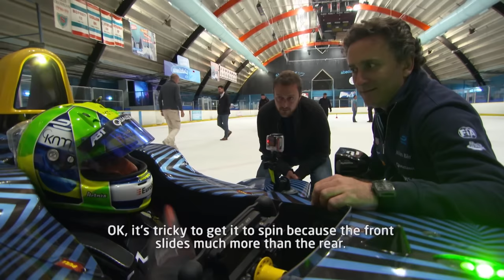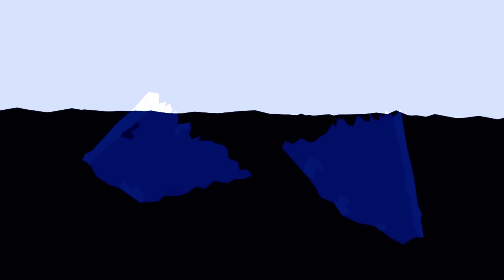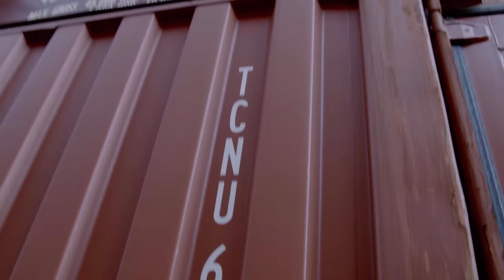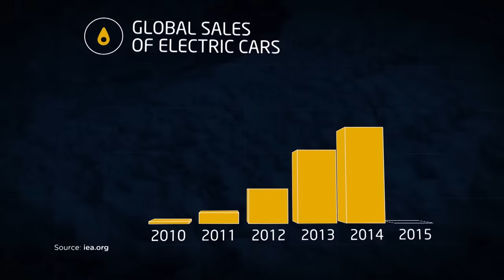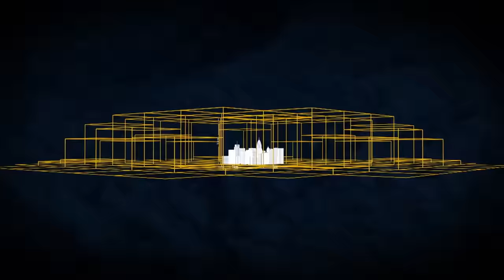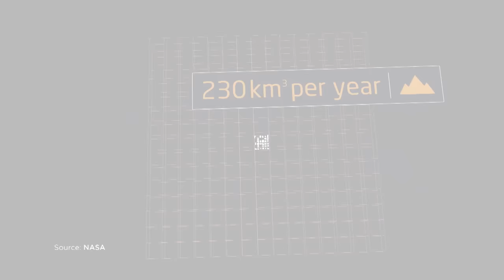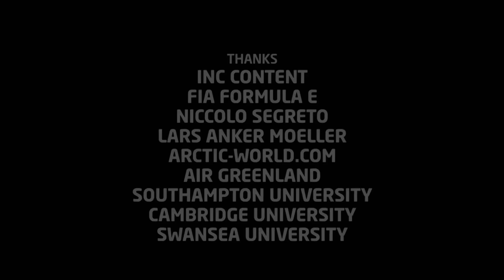Formula E: Ice Drive - Full Documentary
Follow the FIA Formula E Championship as they prepare to undertake another world first - running the Formula E car on an ice cap in ‘Ice Drive’. We join the electric street racing series as they plan, prepare and execute the dangerous and ambitious task, whilst creating a stunning visual link between the threat of global warming and the impact electric cars can have on reducing CO2 emissions.